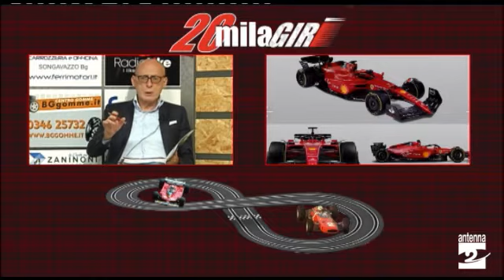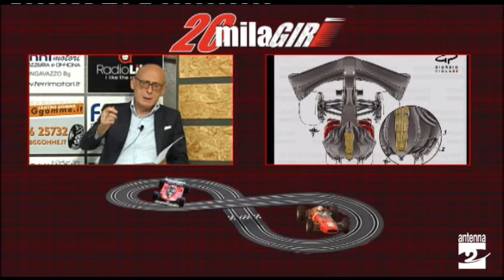20mila giri, il Gran Premio d'Azerbaigian